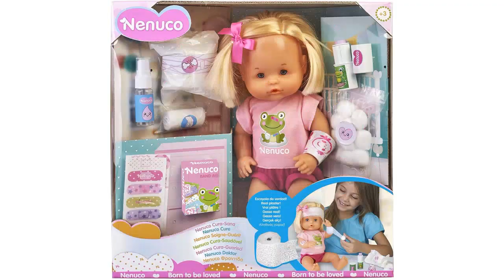ANA Y ONA NENUCO: Descubre los mejores productos Nenuco: Ana y Ona Nenuco ✓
✋  Aquí están descubre los mejores productos nenuco: ana y ona nenuco disponibles en el mercado.

??? ENLACES DE COMPRA ANA Y ONA NENUCO ???

1) Nenuco - ¿Damos un paseo?, muñeco bebé 35 cm de cuerpo blandito, accesorios y mochila de porteo para llevar siempre contigo a todos lados, desarrollo afectivo emocional, niños +1, Famosa (NFN23000)

2) Nenuco - Cura Sana, muñeca para Jugar a los médicos con tu bebé, con tiritas de Colores y el Kit médico para Curar a la muñeca, Juguete indicado para niños y niñas de 3 años, Famosa (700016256)

3) Nenuco Peluquería Purpurina - Muñeca Bebé peina y Corta el Pelo (Famosa 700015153)

4) Famosa- Nenuco Bebe y Hace Pipí, Color rosa, única (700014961) , color/modelo surtido, Exclusivo en Amazon

5) Baby Cool Mini MIA – Muñeca con Ropa, Zapatos y complementos exclusivos de Moda de Estilo Colorido y Tropical. Incluye 2 Camisetas, 1 tutú, 1 Chupete, 1 Gafas de Sol y Pendientes

00:00 - Intro
00:05 - 1) Nenuco - ¿Damos un paseo?, muñeco bebé 35...
00:37 - 2) Nenuco - Cura Sana, muñeca para Jugar a...
01:08 - 3) Nenuco Peluquería Purpurina - Muñeca Bebé peina y...
01:31 - 4) Famosa- Nenuco Bebe y Hace Pipí, Color rosa,...
02:02 - 5) Baby Cool Mini MIA – Muñeca con Ropa,...
02:39 - Outro